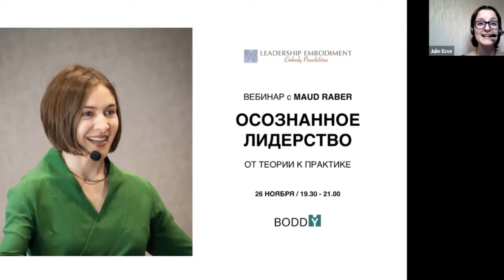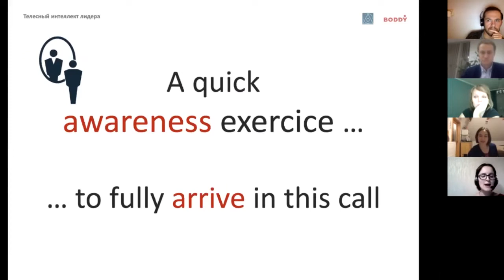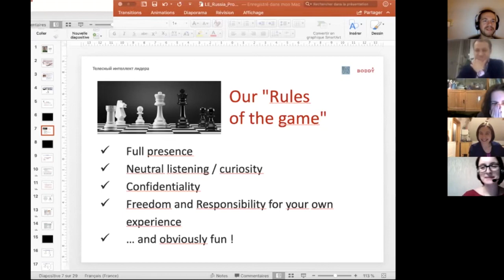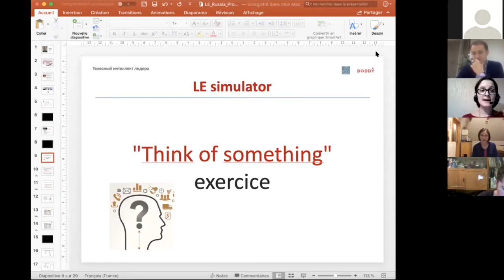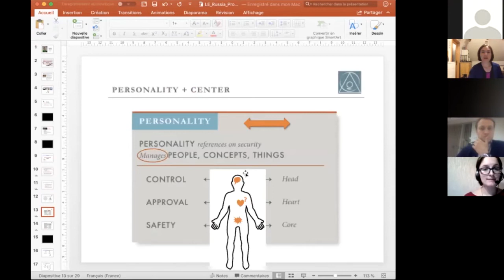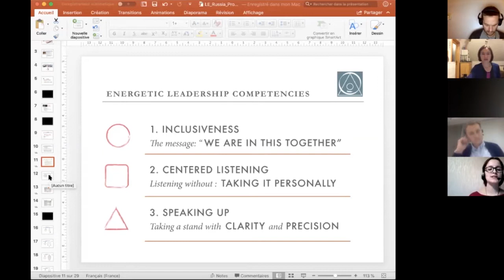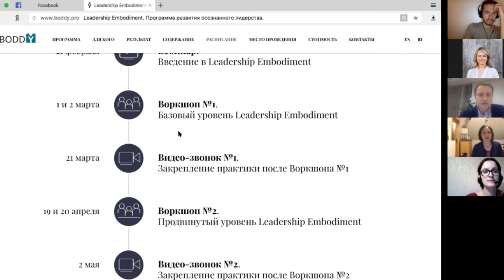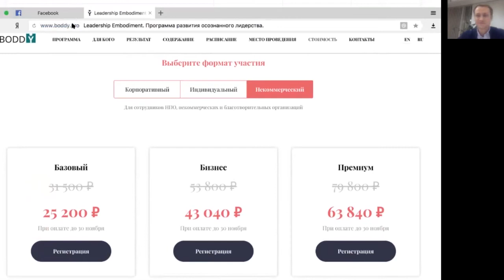«Осознанное лидерство от теории к практике» c Maud Raber